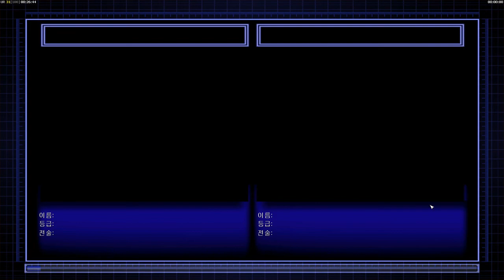C&C Generals Zero Hour Airforce 005 킹랩터 항공 정찰 폭격